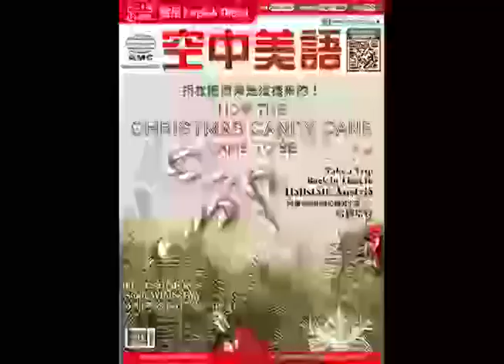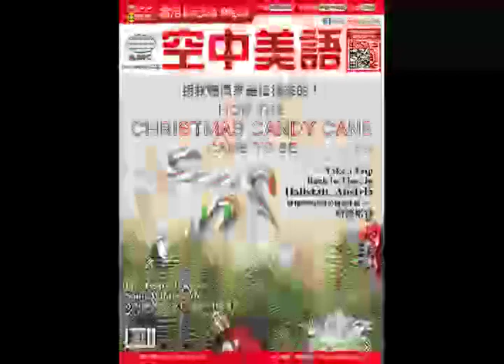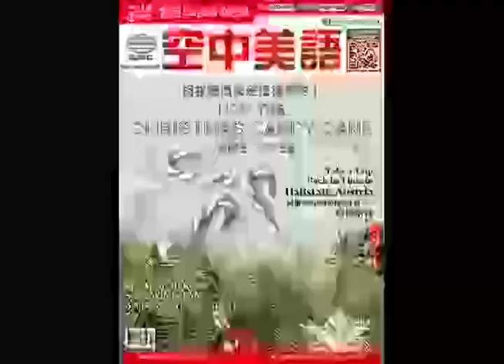2022年12月號Unit9-1【拐杖糖原來是這樣來的！】課文講解